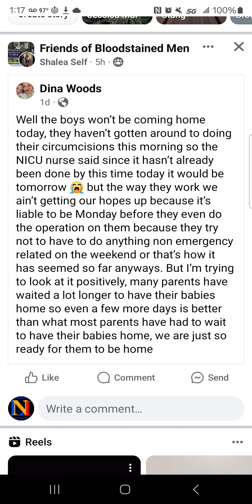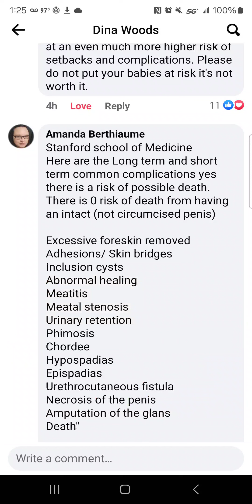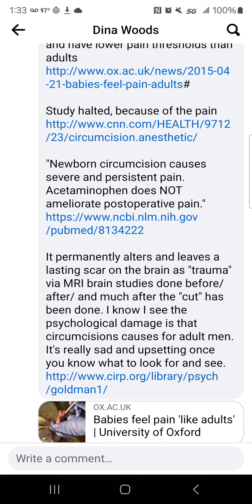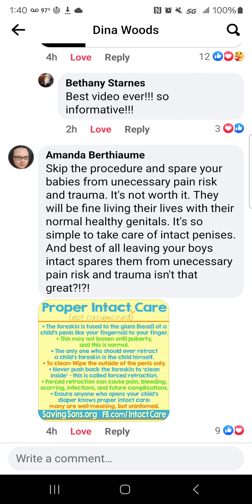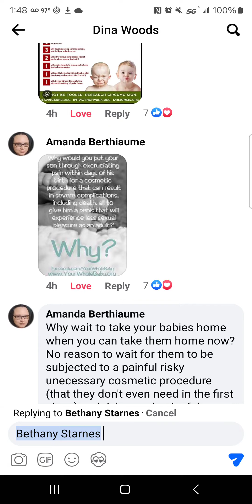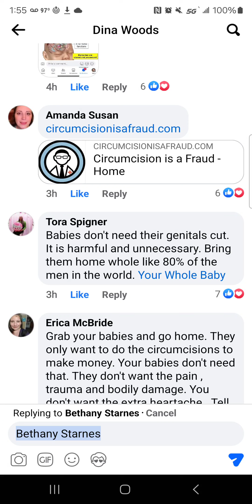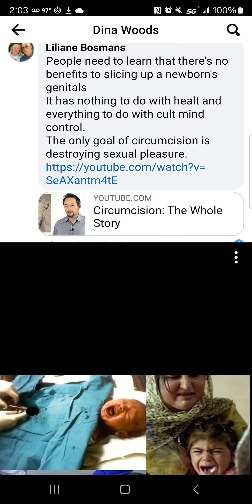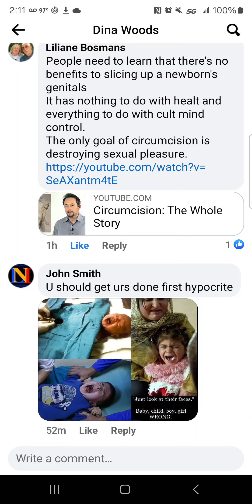Appeal to Miss Woods and the TRUTH About Circumcision Damage